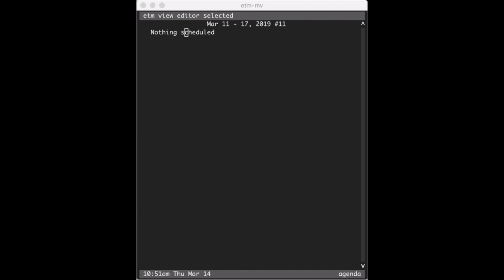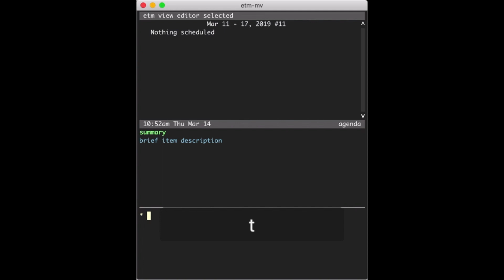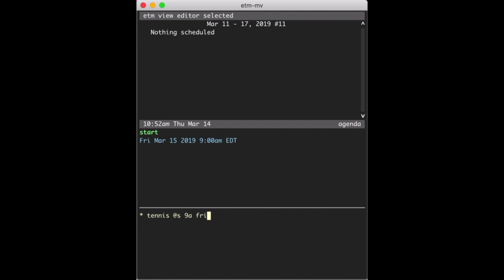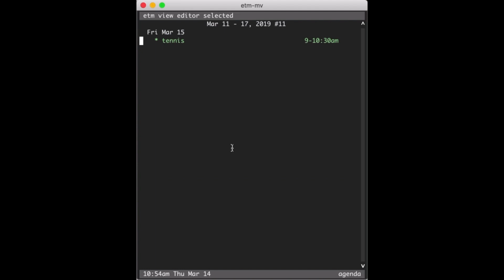etm: creating a new item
The first of a series of short videos introducing the new 4th generation of etm.  This is a python event and task manager and is available from the python distribution system (PyPi)